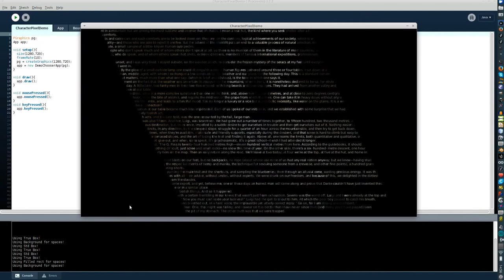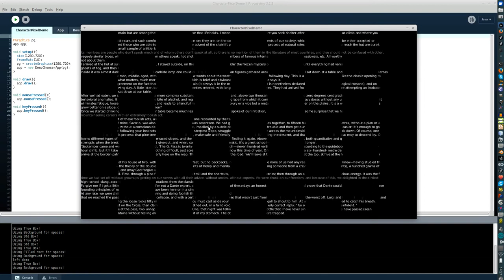Character Pixels: The full text!